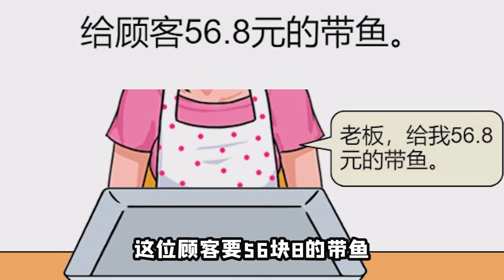良心老板從不坑人，有錢人大魚大肉吃膩了，稱點蝦皮解解膩吧